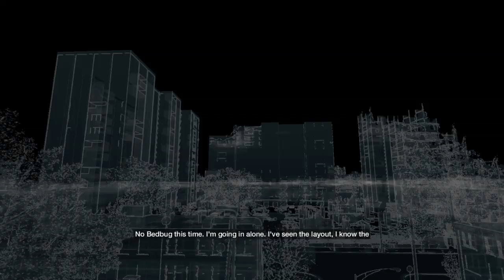WATCH_DOGS™: By Any Means Necessary